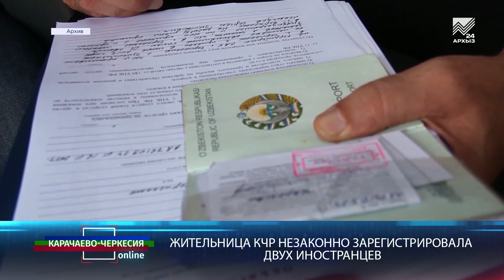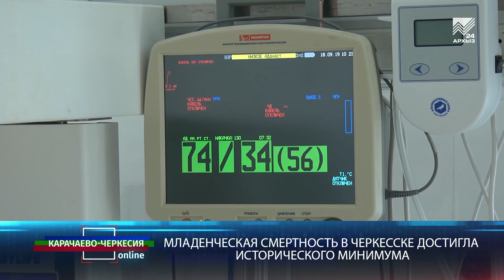Карачаево-Черкесия online: Благотворительность глазами фондов и подопечных (20.11.2019)